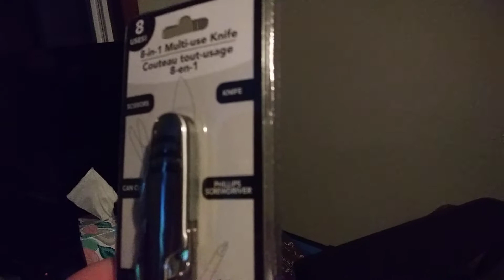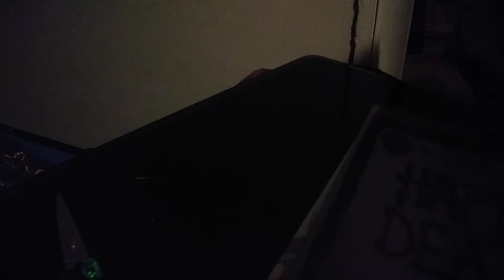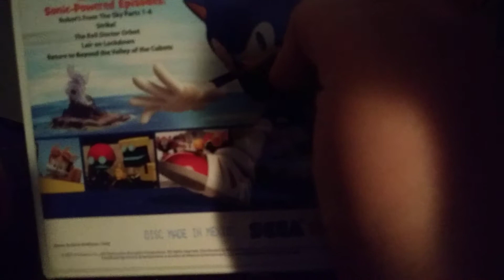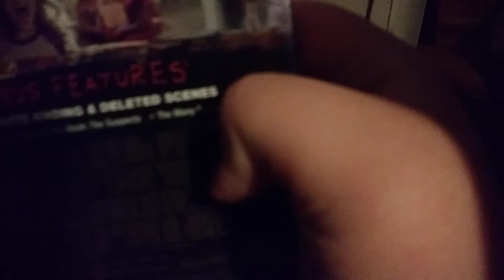me unboxing 8in1Kinfe and Sonic boom robot uprising and happy death day Dvd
I was happy with 8 in 1 knife tool Sonic Boom robot Uprising DVD and happy death-day DVD